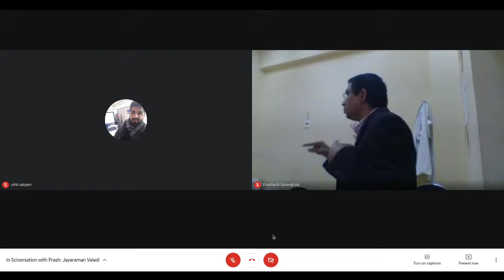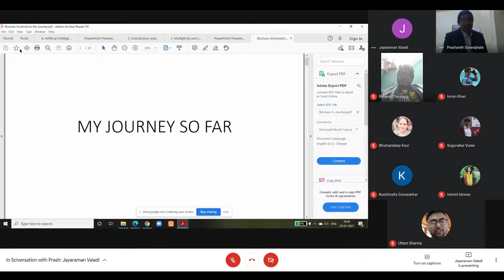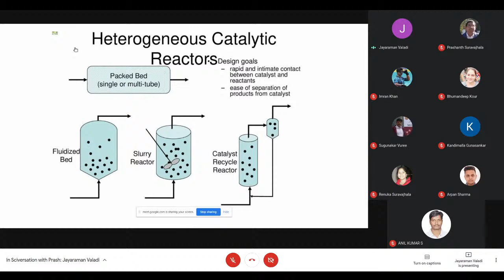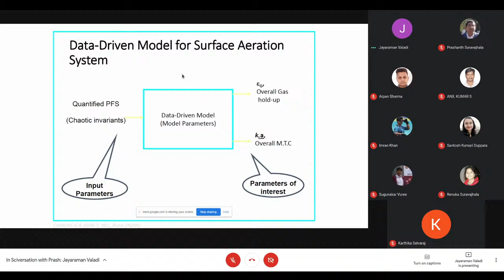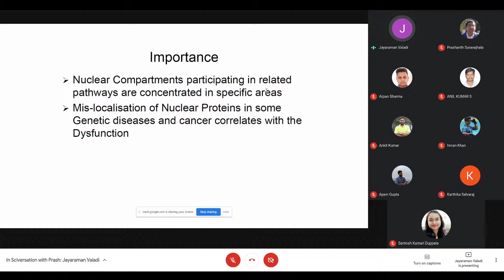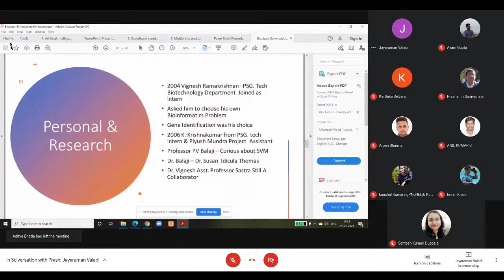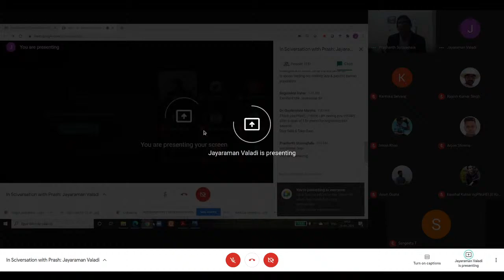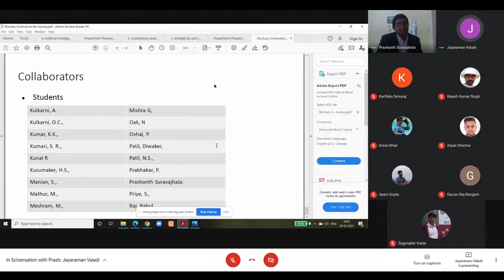InSciversation with Prash: Jayaraman K Valadi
Bioclues, webinars, InSciversation, Machine Learning